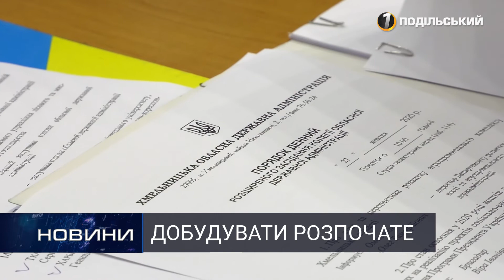Лікарні «підіпруть гривнею». Перший Подільський 27.10.2020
На черговій колегії ОДА владці говорили про розподіл коштів,  реалізацію запланованих проектів та перспективи на найближчий час. Що планують будувати далі і скільки отримали на це грошей – дивіться у сюжеті.